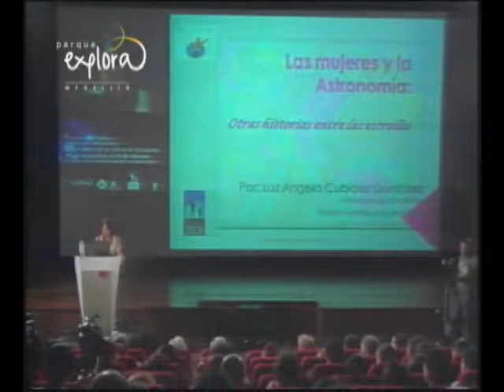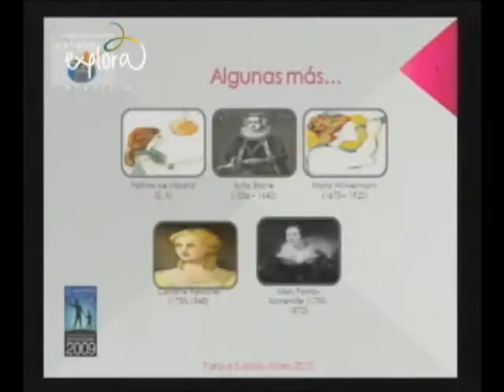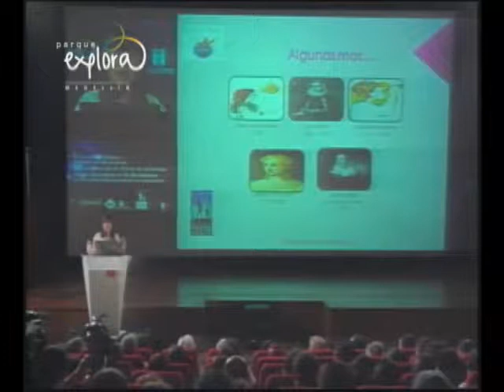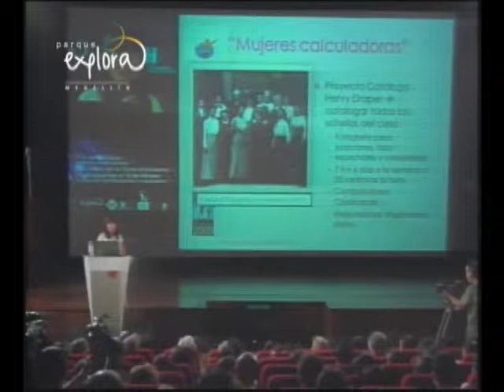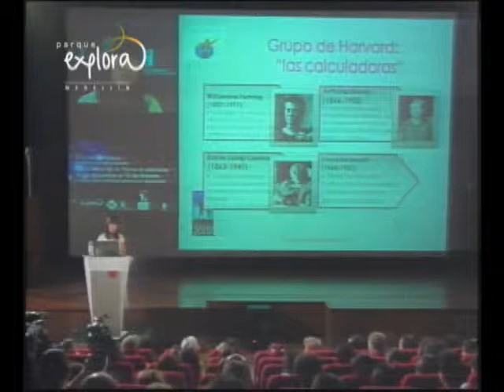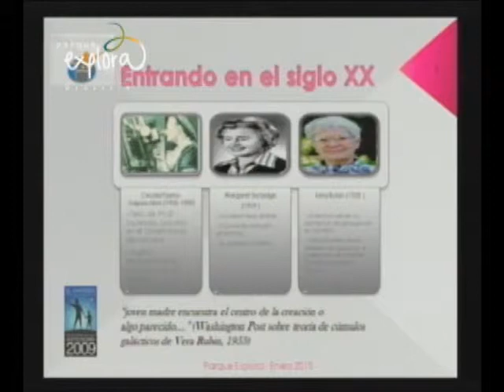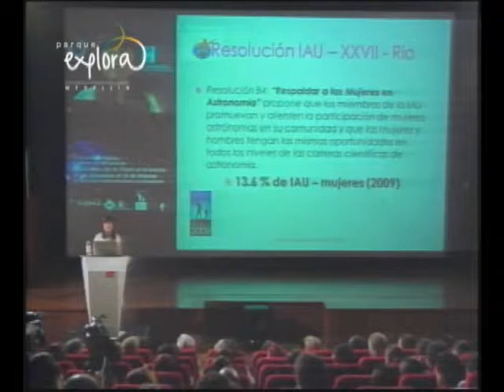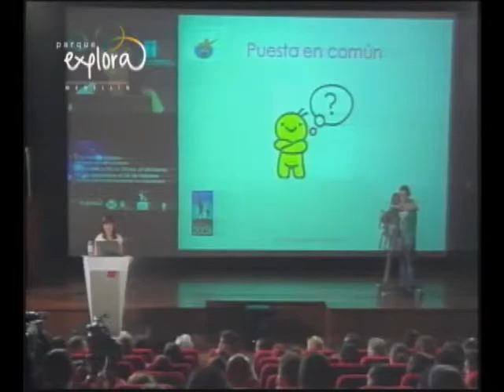Mujeres y Astronomía: otras historias entre las estrellas | Ciencia en Bicicleta | Parque Explora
En la historia de las ciencias espaciales, y casi siempre desde el anonimato, varias mujeres cambiaron con sus aportes nuestro entendimiento del Universo. En esta ocasión haremos un recorrido histórico desde la antigüedad hasta nuestros tiempos haciendo especial estación en el mapa todavía oscuro de la participación femenina en las ciencias astronómicas del país.

Invitada: Luz Ángela Cubides, astrónoma y astrofísica del Instituto Tecnológico de Florida.
Fecha: 14 enero de 2010.
Lugar: Sala 3D.
Invita: Exposición "De la Tierra al Universo", EPM, Alcaldía de Medellín y Parque Explora.